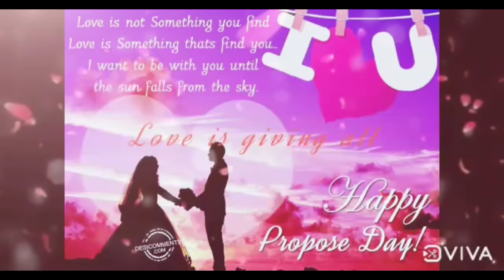propose day status for whatsapp- 8 feb propose day status- happy propose day status-propose day song